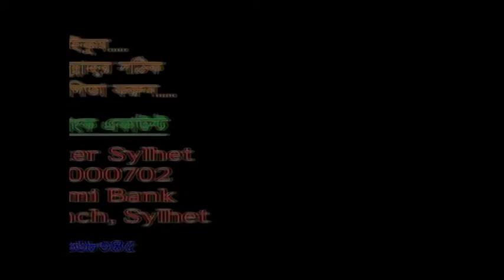Salater Gurutto By Moniruddin Ahmed @ Masjid At tawhid On 23/09/2016